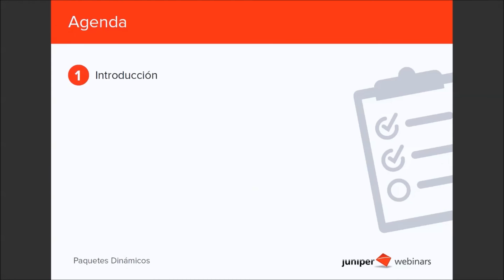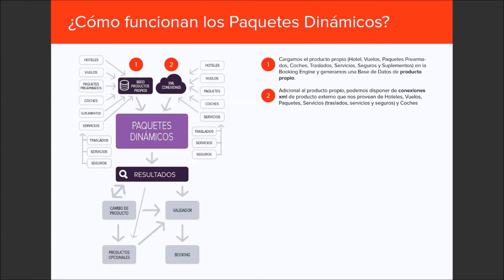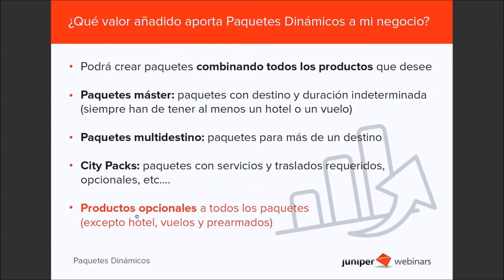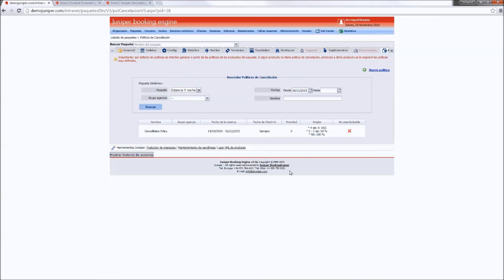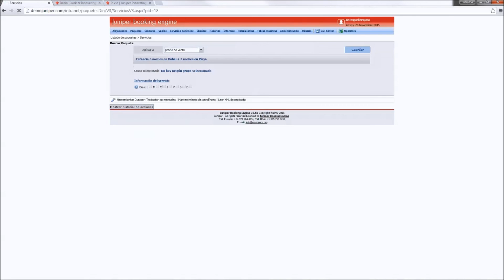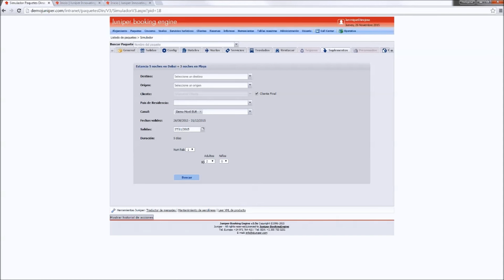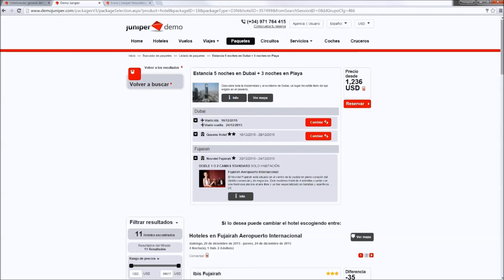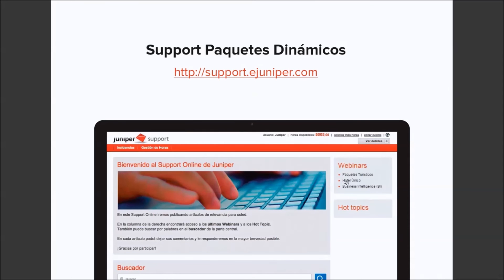Paquetes Dinámicos Juniper Webinar - Booking Engine Innovating Travel Technology (Español)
Configure sus Paquetes Turísticos combinando producto propio y externo con Juniper Paquetes Dinámicos.